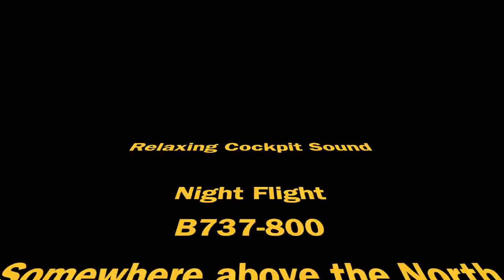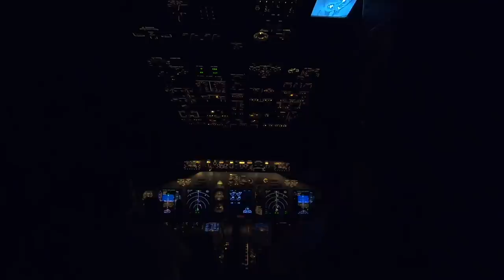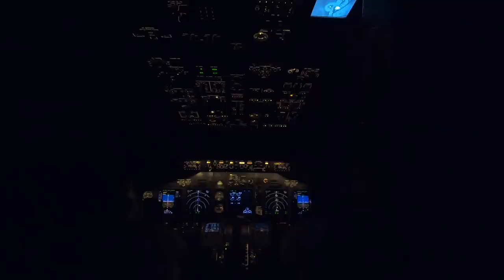Airplane Cockpit White Noise Jet Sound and view.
Night Flight B737-800, somewhere above The North Atlantic.
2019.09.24